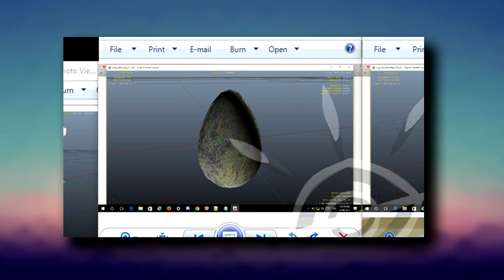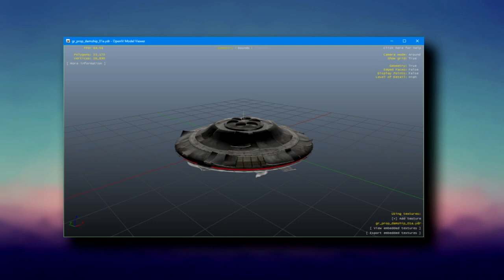O MISTÉRIO DO MONTE CHILIAD: NOVAS DESCOBERTAS E SOLUÇÃO MUITO PRÓXIMA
O mistério do monte chiliad está cada vez mais perto de chegar ao seu fim. Novas pistas foram descobertas

-Quer contribuir como canal? qualquer ajuda é bem vinda e será investido no canal =)